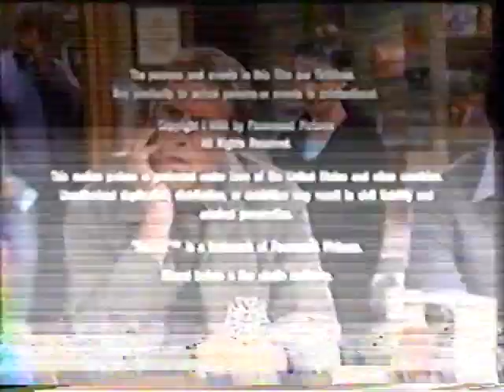Dave Hackel Prod./Industry Ent./Paramount TV/"Film Formatted" Screen/Warner Bros. (2001?/1992/1977)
From the end of a May 2013 Reelz Channel airing of Becker (2001?) and the beginning of an airing of The Gauntlet (1977).